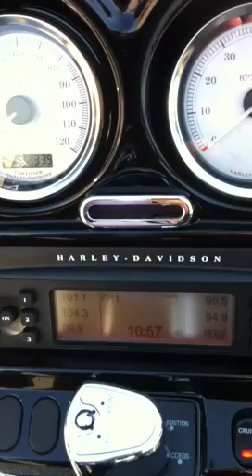Lucille in Lawrence Kansas